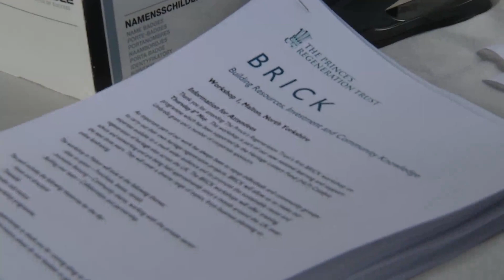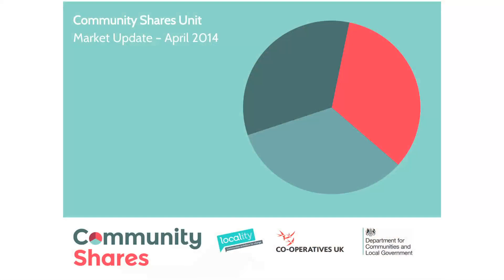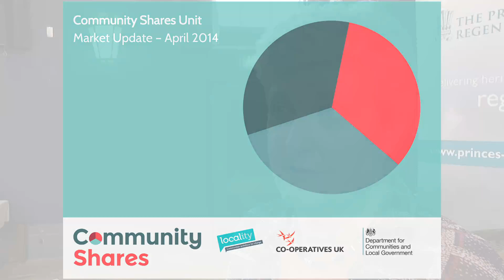BRICK Workshop 01: An overview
An overview of the workshop held on 08 May 2014 in Malton, North Yorkshire as part of BRICK (Building Resources, Investment and Community Knowledge) - a training and mentoring programme run by The Prince's Regeneration Trust.